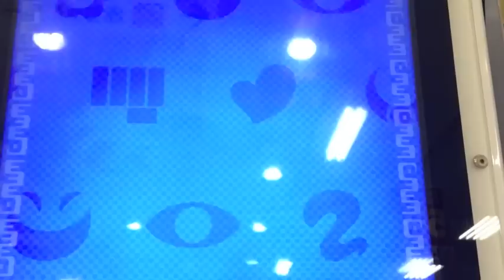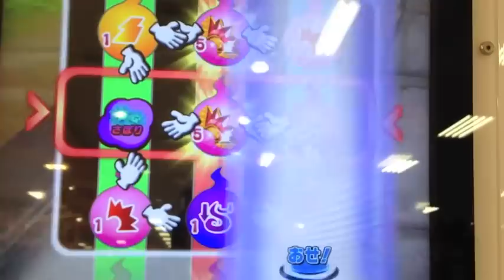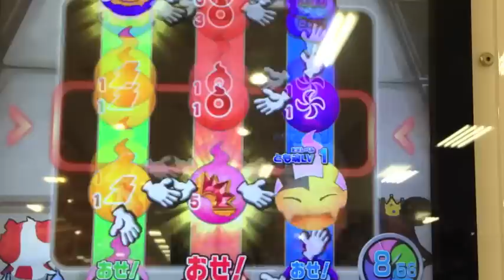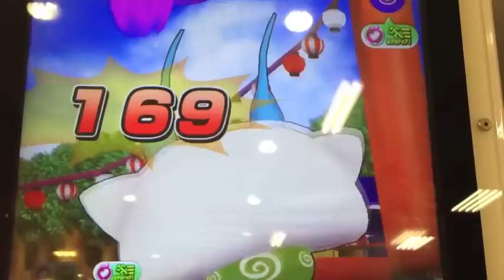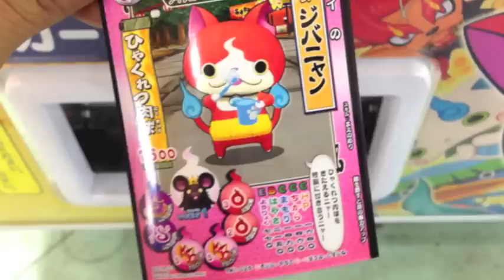ブチニャン召喚!!妖怪ウォッチ ともだちウキウキペディア6弾G でっかいコマさん出現!?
コロコロ2015年3月号ふろく「ブチニャン」のカードで妖怪ウォッチ ともだちウキウキペディア6弾Gやってきました！敵妖怪にアタマがバカデカイ「コマさん」出現w

今回使用したカード
ジバニャン
ブチニャン
ジコチュウ